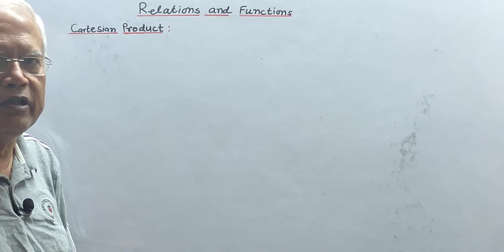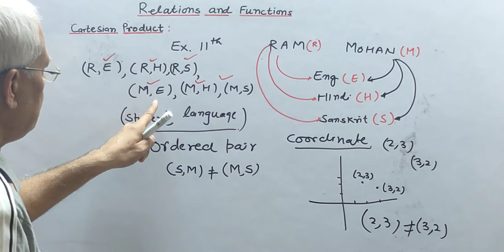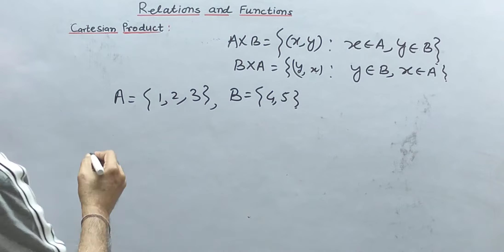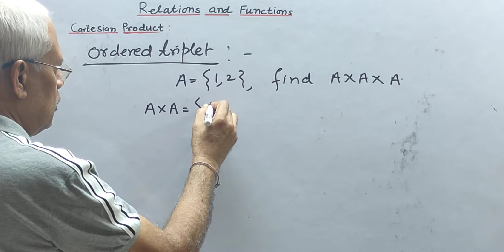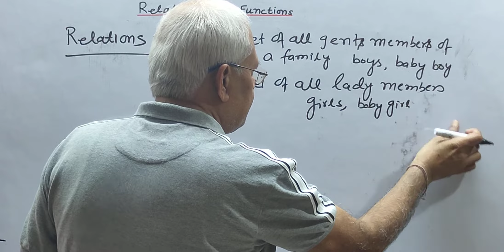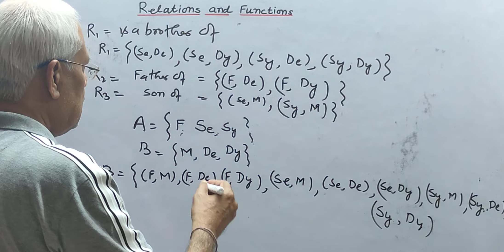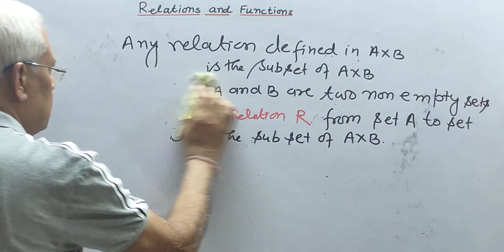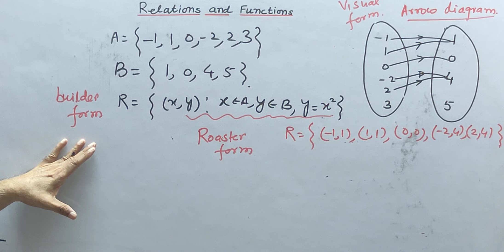11th and 12th Maths,Relations and Functions Cartesian Product.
11th and 12th Mathematics, Relations and Functions, Cartesian Product,